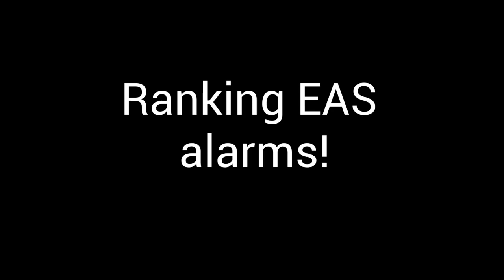Ranking EAS alarms Part III (cuz why not!)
The long awaited Part III